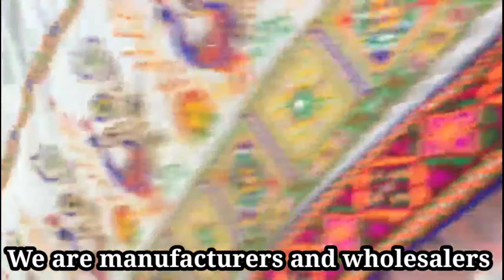Designer Saree | Peacock embroidery | Resellers welcome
Welcome to Inspire Designs,a one stop destination for your dream outfits customised within your budget and to start your business from home without investment.

Active resellers join our team(if the groups are full message me personally with your name and location and your social media links for verification to get new links)

Wholesale clothing group
Single piece available at wholesale prices

Inspire Designs group(hand work customised collections our own manufacturing)

(Avoid calling,only what's app or email please)

Local and international shipping available

It's a complete online store and we promise to provide best quality, service and price.

We have few strict rules and conditions to follow a smooth business with us. The rules and conditions will be mentioned once you join the group and we request all members to follow it very very strictly. We will not take any responsibility later or help in any ways.

Thank you and happy shopping from Inspire Designs

To learn aari embroidery classes online check our playlist available in Tamil and English languages.

Happy Learning.

To join our online classes what's app us basic and advance full course just Rs 3500
Materials kit extra charges
Shipping extra charges